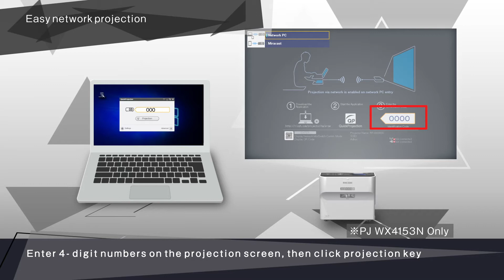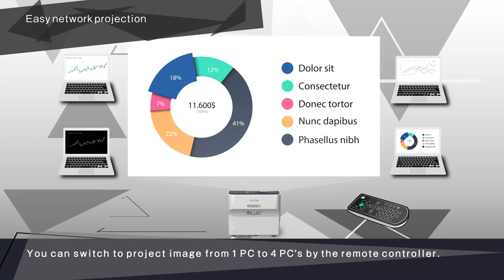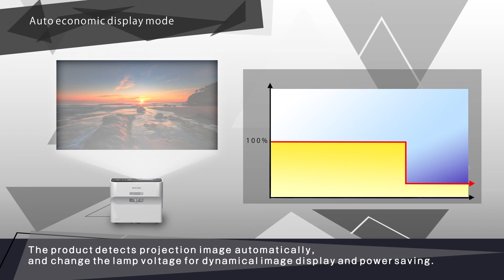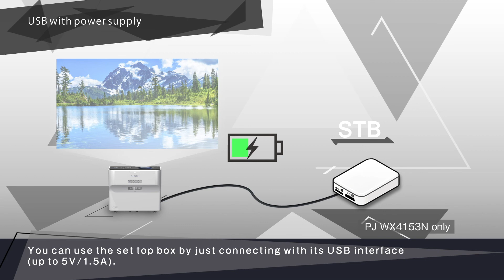RICOH PJ WX4153 / WX4153N Ultra Short Throw Projector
Introducing the smallest, lightest and shortest distance ultra short throw projector*, RICOH PJ WX4153 and PJ WX4153N make the most of small spaces. Simply place the 3/3.1 kg projector within centimetres of the display surface to showcase crisp, compelling high-quality presentations, videos, images and more. Its ultra short throw design enables projection at up to 80 inches from a maximum distance of 25 cm** and projection diagonally without shadows, glare or other distortions.

* As of March 2020 RICOH investigation
** Projection distance is measured from the screen to the back of the projector